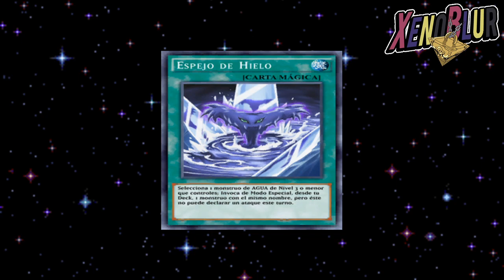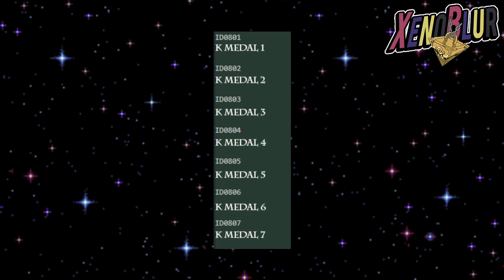MINI FILTRACIONES Carta XYZ y Evento Carly Desbloqueable | Yu-Gi-Oh! Duel Links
Filtraciones que nos indican que viene evento de Carly Normal para desbloquear en portal. Tambien tenemos una carta para la mazmorra y tableros y fundas del collar del milenio.